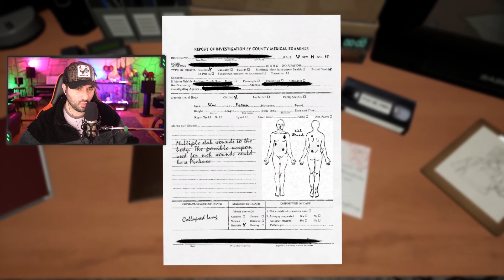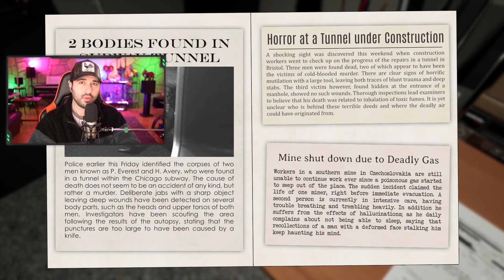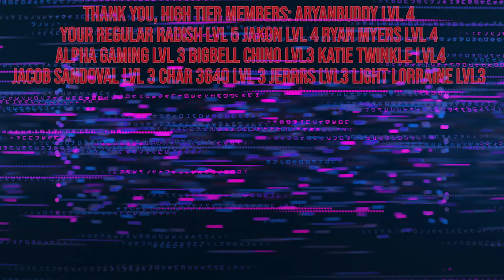Cage man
half man, half cage, half spooky

Your Regular Radish LVL5 video pick

Become a member and gain access to exclusive emoji, badge, exclusive live streams, access to member's discord channel with special color, be featured in a video and more level specific perks! (perks will vary depending on the level you chose).